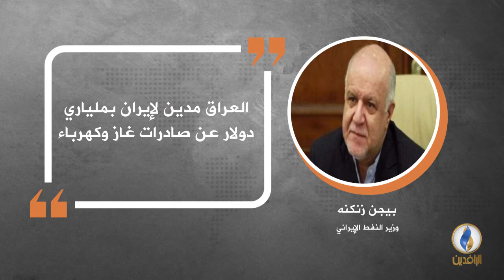في دقيقة .. أبرز التصريحات الصحفية ليوم الأربعاء.